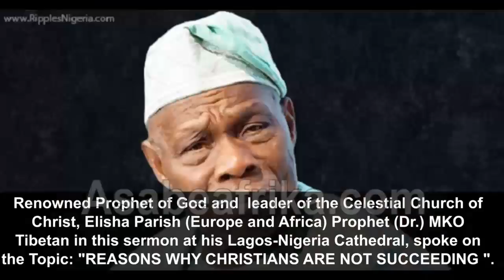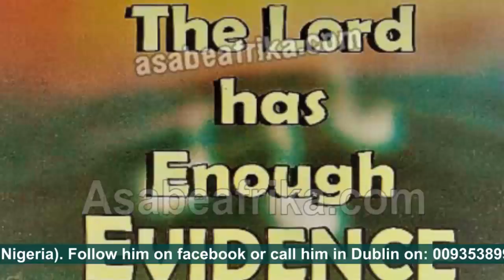Prophet MKO Tibetan on "Why we have more fake Christians in Today's Church System"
In this midweek sermon after his second phase  of a 10 weeks tour of over 12 states in United States of America (USA) renowned Prophet and leader of Celestial Church of Christ, Elisha Parish (Europe and Nigeria), Prophet-Shepherd (Dr.) M.K.O. TIBETAN spoke on why it is pretty difficult to find one single Christian among the many leaders in the Christendom in Nigeria.

Prophet MKO Tibetan who launched two books early in the year; Revelation 2021 and Sermon Made Easy equally preached in some Celestial Church Parishes in the United States of America during his 2ND PHASE OF AMERICAN TOUR. He left for Europe last week for some other spiritual activity.

During his last trip to the USA, PRESIDENT JOE BIDEN extended a LETTER OF HONOR to the Prophet for his spiritual edification of the United States of America and the entire world through his various prophecies and spiritual insights.

Some of the states he toured are: Georgia, Texas, New York, Baltimore Maryland,  Houston, Dallas, Chicago, Austin, St. Louise Missouri,  Washington DC, Delaware, New Jersey, New York, Satin Island and more.

The Prophet who is famously known as The Nostradamus of our time spoke on the topic "WHY CHRISTIANS ARE NOT SUCCEEDING".